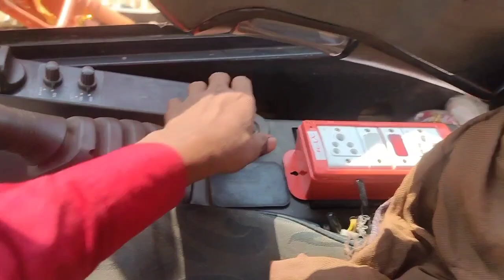पोपलेन मशीन का गिरीश कैसे साफ करे 🤔poclain machine Geerish kaise chhodae Tata Hitachi excavator ‼️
पोपलेन मशीन का गिरीश कैसे छोड़ाए 🤔poclain machine Geerish kaise chhodae ‼️ Anil vlog

poclain machine chalana sikhe
poclain machine song
poclain machine kaise chalate
hain
poclain machine status
poclain machine price in india
poclain machine trailer loading
poclain machine business
poclain machine loading
poclain machine ka reading kaise
badhaen
poclain machine status video
poclain machine
poclain gadi
poclain video
poclain jcb
poclain wala
poclain cartoon
poclain chalana sikhe
poclain status
poclain kaise chalayen
Anil vlog